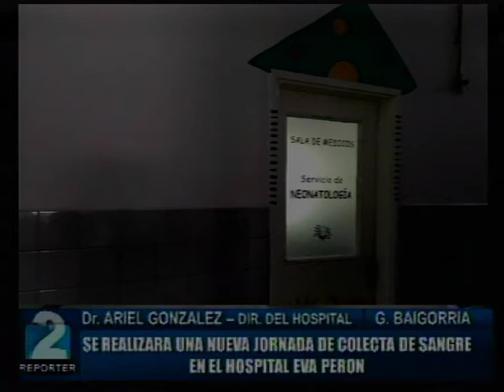SE REALIZA UNA NUEVA JORNADA DE COLECTA DE SANGRE EN EL HOSPITAL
DR ARIEL GONZALEZ, DIRECTOR DEL HOSPITAL "EVA PERON" GRANADERO BAIGORRIA.